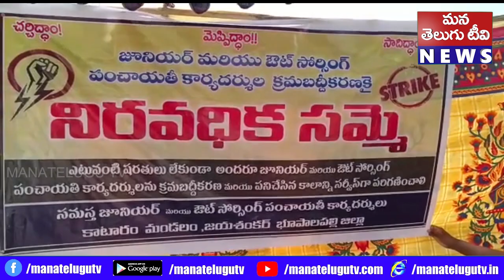జయశంకర్ భూపాలపల్లి 11వ రోజుకు చేరుకున్న జూనియర్ పంచాయతీ కార్యదర్శుల నిరవధిక సమ్మె